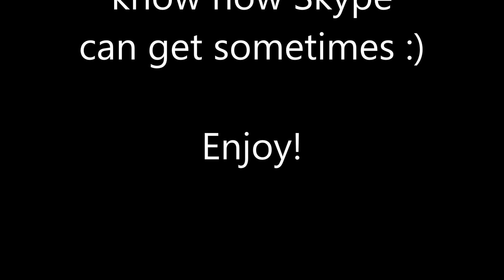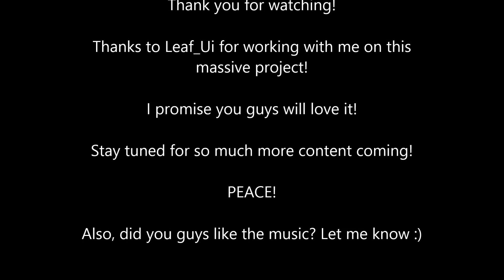VampireZ Gameplay & Another Series!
Sorry for it being in 360p it took me 6 hours to upload this already and i dont have time to re-upload guys :/ I still hope you enjoy!

Me and Leaf_Ui talk about another big project soon to come to my channel. We are calling it SpaceBlock! It is a more advanced version of Skyblock! Now go watch the video and find out more info on what's to come!